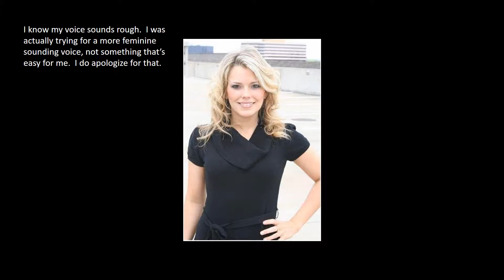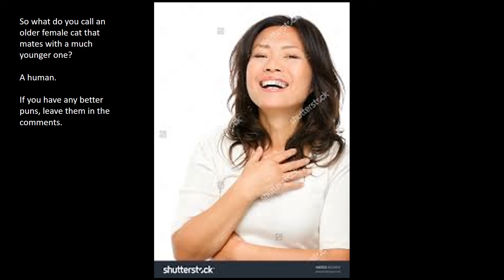Black Fedora Special Presentation; The Reluctant Cougar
So what could happen when a former model's teenage daughter falls in love with a young man who only has eyes for the mom?  Valentine's Day special tells the story.
Arboc Zone Productions